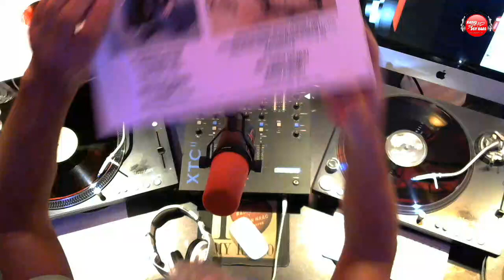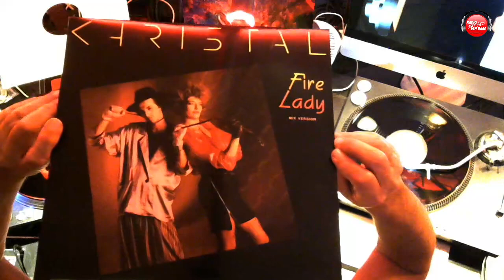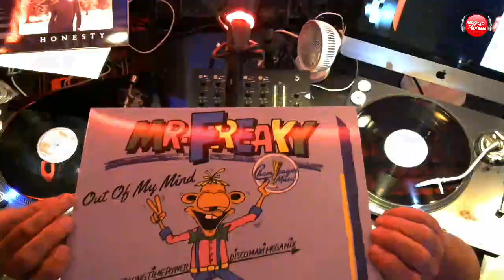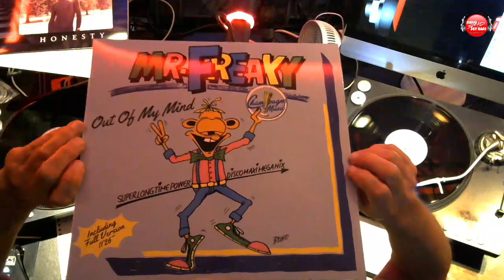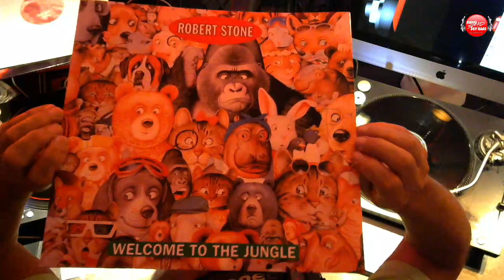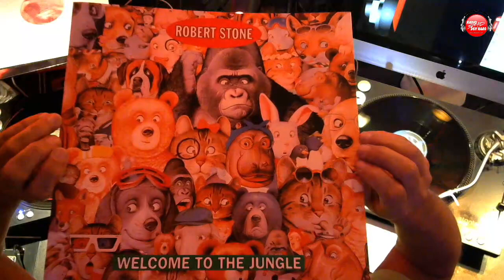Radio Stad Den Haag - Iventi d'Azzurro (Oct. 04, 2021).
Marcello d'Azzurro spins 2 hours of disco made in Italy from his own vinyl collection and always with best inside background info about artists and record labels.